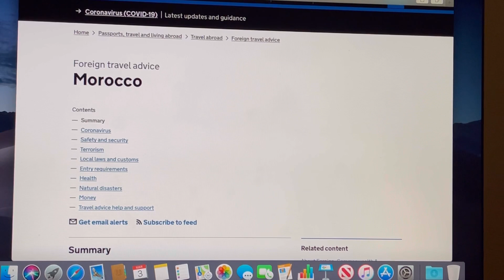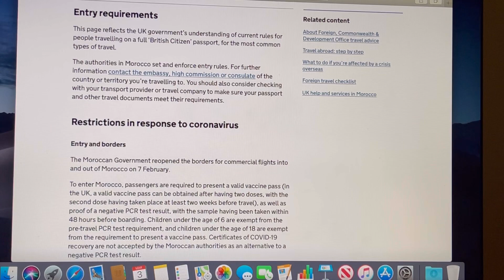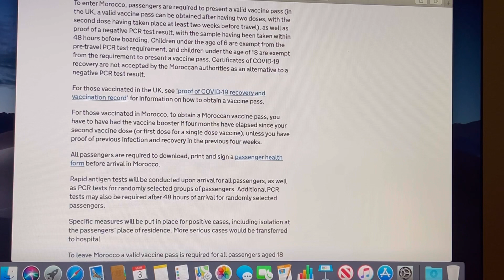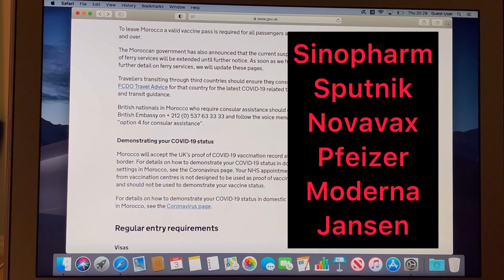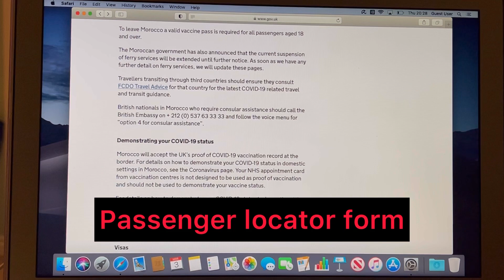تخفيف قيود السفر الى المغرب 🇲🇦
تخفيف قيود السفر الى المغرب من بريطانيا.
موقع بطاقة الصحة لزيارة المغرب من الرابط

الغاء شروط السفر الى المغرب بشكل جد بطيئ

Passenger locator form

morocco travel

visa to britain

عودة الرحلات الجوية الى المغرب

الغاء شروط السفر